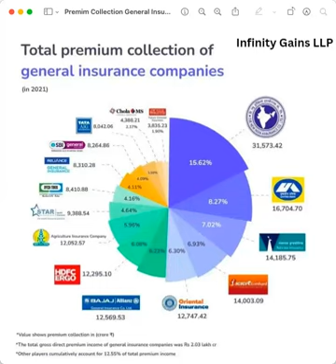Total Premium Collection of General Insurance Companies in India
Looking to purchase general insurance? In this video we'll show you the total premium collection of general insurance companies in India. We'll also discuss the different benefits and features of each company. So whether you're looking to buy general insurance or just want to know the average premiums for general insurance in India, this is the video for you!

Welcome to Infinity Gains LLP, trusted name for Life, General & Health Insurance Since 1997. We are the Pan India Business Partners for Life, General & Health Insurance Companies.